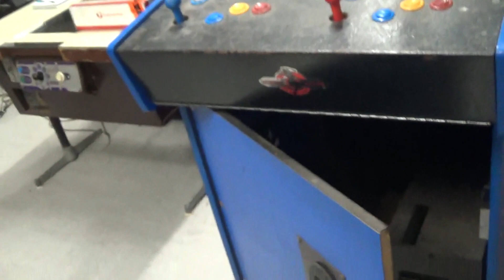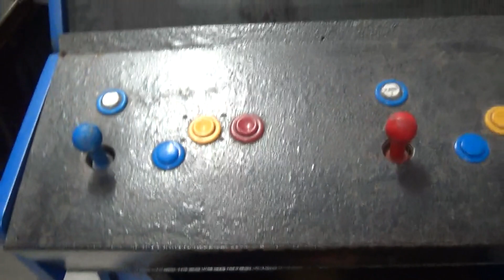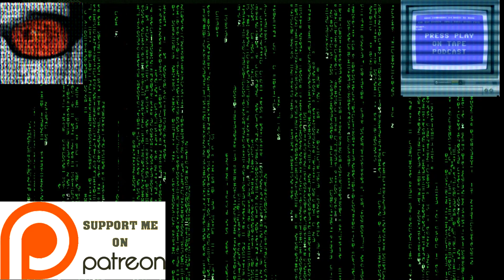The Arcade Project - Leisure & Allied Upright Vertical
Yep, I found another arcade cabinet, it is another Australian-built 90's arcade cab, but this time it is a quite large cabinet with a large monitor in the vertical configuration.  It will eventually be my vertical shoot-'em-up cab, but it needs some work.  For one the CRT tube has blown, I will put a CRT back in it, failing to get a tube from the local arcade operator's storage I have a few CRT TVs of around the right size that can be harvested to suit.

See my new book on Programming Games for the ColecoVision and Adam in Assembler on Kindle here:

If you would like to contribute to my creation of new titles for 8 and 16-bit systems or contribute to my software and magazine preservation efforts, I have set up a Patron